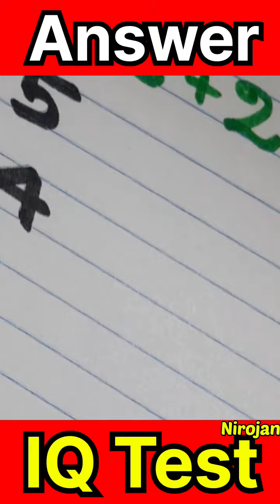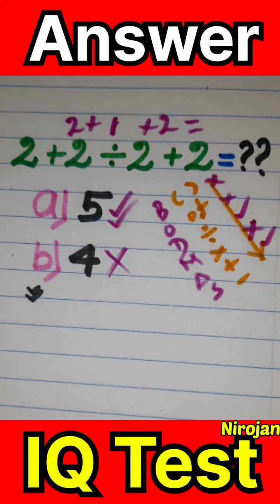😱🤔நுண்ணறிவு வினா | IQ | iq question in tamil| maths question in tamil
😱🤔நுண்ணறிவு வினா 🤝| IQ Question in tamil👌 | 😱5 வினாக்கள்

👉💥கணிதம் எனும் மொழியால் இணைந்த அனைத்து உறவுகளுக்கும் வணக்கம்🤝.

இந்தப் பதிவில் நுண்ணறிவு வினா (IQ Questions )  விளக்கங்கள் அளித்துள்ளோம்.

பார்த்து பயனுள்ளதாக இருந்தால் பகிர்ந்து கொள்ளுங்கள்.
பிடித்திருந்தாள் விருப்பத்தை (Like ) தெரிவித்து தொடர்ந்தும் இணைந்திருங்கள்.💥🤝

   🙏🙏🙏🙏🙏🙏  நன்றி  🙏🙏🙏🙏🙏

🙏🙏🙏🙏🙏🙏  நன்றி  🙏🙏🙏🙏🙏🙏

😱🤔நுண்ணறிவு வினா 🤝| IQ Question in tamil👌 | 😱 வினாக்கள்